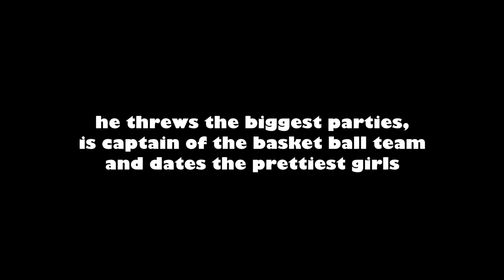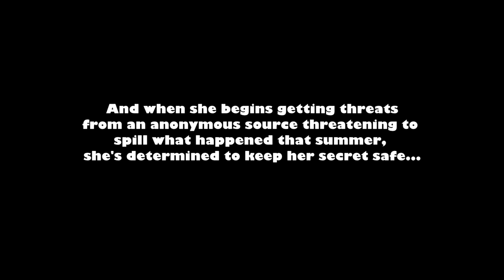Tangled Knots - Official Book Trailer